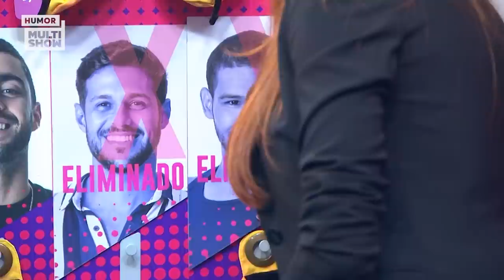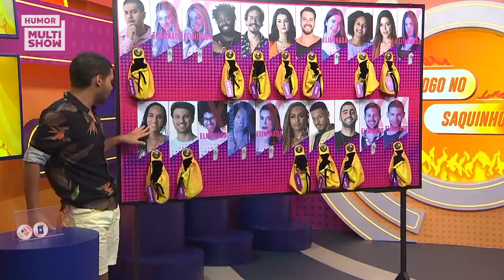VYNI chama Gustavo de TÓXICO e Eli de PAMONHA | BBB22 | Humor Multishow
Parece que o jogo virou, não é mesmo? Vyni chamando Eli de pamonha? 💔

🎥 ASSISTA TAMBÉM 🎥